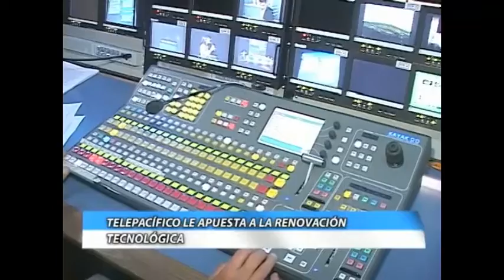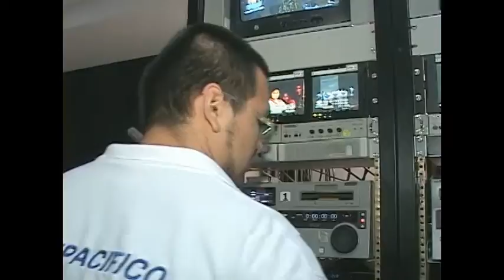Telepacífico le apuesta a la renovación tecnológica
El canal regional Telepacífico incrementará en un 1.3 % su presupuesto para el año 2014, recursos que serán destinados para la renovación tecnológica de los equipos  y el ajuste de la  parrilla de programas que responda  a las necesidades de información en la región.

Para la Gerente de Telepacífico, Luz Elena Azcarate dicho incremento significa pasar de $26 mil millones a $27 mil millones, lo que redundará en la calidad de los contenidos y de la programación. "Aparte tenemos una inversión de $10.800 millones más para renovación tecnológica que provienen de la figura de regalías gracias a la voluntad política del Gobernador Ubeimar Delgado", expresó la funcionaria.

Con este presupuesto el canal incursionará en la era digital y fortalecerá la imagen de la región, con programación descentralizada que refleje los valores  regionales y permita que los vallecaucanos y ciudadanía en general, a donde llega la señal de televisión, puedan sentir que Telepacífico es su canal.